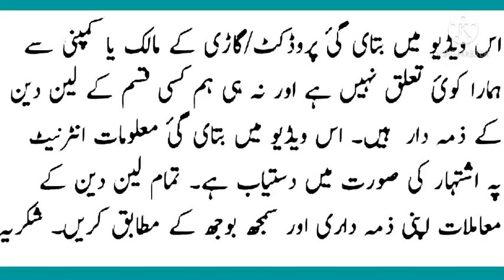Suzuki Pickup And Suzuki Bolan for Sale | Suzuki Bolan And Suzuki Pickup Review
Suzuki pickup and Suzuki Bolan for Sale

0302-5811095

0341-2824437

suzuki pickup decoration
suzuki bolan modified
suzuki pickup for sale in rawalpindi islamabad
suzuki ravi

suzukipickup2 stock